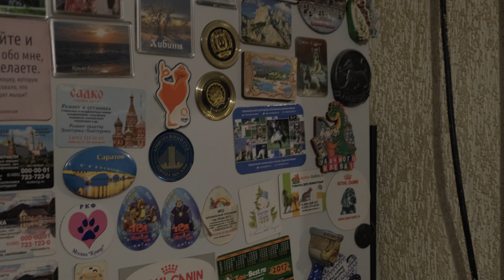Анна Герман. Светит Незнакомая Звезда. (Надежда)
Текст песни:
Светит незнакомая звезда,
Снова мы оторваны от дома,
Снова между нами - города,
Взлетные огни аэродромов.
Здесь у нас туманы и дожди,
Здесь у нас холодные рассветы,
Здесь на неизведанном пути
Ждут замысловатые сюжеты...

Надежда - мой компас земной,
А удача - награда за смелость.
А песни... довольно одной,
Чтоб только о доме в ней пелось.

Ты поверь, что здесь, издалека,
Многое теряется из виду,-
Тают грозовые облака,
Кажутся нелепыми обиды.
Надо только выучиться ждать,
Надо быть спокойным и упрямым,
Чтоб порой от жизни получать
Радости скупые телеграммы...

И забыть по-прежнему нельзя
Все, что мы когда-то не допели,
Милые усталые глаза,
Синие московские метели...
Жизнь нас разлучает, как и прежде...
В небе незнакомая звезда
Светит, словно памятник надежде.